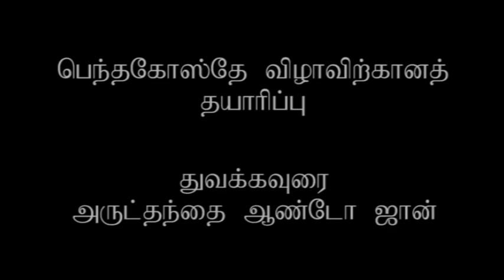பெந்தகோஸ்தே விழாவிற்கானத் தயாரிப்பு - தொடக்கவுரை Preparation for the Solemnity of Pentecost - Intro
அன்புள்ள இறை நண்பர்களே, பெந்தகோஸ்தே விழாவிற்கான 40 நாள் தயாரிப்பின் முன்னுரையாக இந்த உரை அமைகிறது. தூய ஆவியாரின் உறவில் புத்துயிர் பெற்றிட, ஒரு இனிய பயணத்தைத் துவங்க விரும்புபவர்கள் மேலே உள்ள இணைப்பினைப் பயன்படுத்திக் Whatsapp குழுவில் இணையவும், இந்த Youtube பக்கத்தை Subscirbe பண்ணவும் அழைக்கிறோம். இணைந்து பயணிப்போம், இறைவனை அனுபவிப்போம்.

தூய ஆவியாரால் பிறப்பவர்களாக (யோவா 3: 8)

Aflame Ministries சார்பாக வாழ்த்துக்கள். நம் அனைவரையும் ஒன்றாக சேர்த்து தூய ஆவியானவரோடு இணைந்த இந்த 40 நாள் பயணத்தை மேற்கொள்ள வழிநடத்தி இருக்கும் இறைவனின் இரக்கத்தை எண்ணி அகமகிழ்வோம்.

இந்தப் பயணத்தை நல் முறையில் துவங்கி பலன் தரும் வகையிலே நிறைவேற்ற கீழ்கண்ட ஒரு சிலவற்றை மனதில் நிறுத்துவோம்.

1.  தூய ஆவியானவரைப் பற்றிய சிறப்பு உரைகளே இந்தப் பயணத்தின் முக்கிய அம்சம்.
2.  இந்த உரை, அறிவினை வளர்க்கும் ஏதோ ஒரு செய்தி அல்ல. மாறாக, தூய ஆவியானவரின் வல்லமையை உண்மையில் உணரச் செய்யம் ஒரு தூண்டல். எனவே முழு ஈடுபாட்டுடன் ஆவியானவரின் வார்த்தைகளுக்கு செவிமடுப்போம்
3.  உங்களடைய கருத்துக்களை எங்களுடன் பகிர்ந்து கொள்ள தயங்க வேண்டாம். இறைவனின் வழிநடத்துதலோடு எடுக்கப்படும் இந்த சிறு முயற்சி பலருடைய வாழ்க்கையிலும் மாற்றங்களை ஏற்படுத்த தொடர்ந்து ஜெபிப்போம்.
4.  இந்தப் பயணத்தை மே மாதம் 31-ம் தேதி சிறப்பு ஜெப நிகழ்வு மற்றும் திருப்பலியுடன் நாம் நிறைவு செய்வோம்.

இதுவரையில் நம்மை நடத்தி வந்த இறைவன் இந்த சிறிய முயற்சியை தமக்கே பிடித்த விதமாக நடத்தி நிறைவுக்குக் கொண்டு வர, இதில் ஈடுபட்டள்ள ஒவ்வொருவருக்காகவும் ஜெபிக்க மறவாதிருப்போம்.

இறைவனுக்கு நன்றி! மரியே வாழ்க!